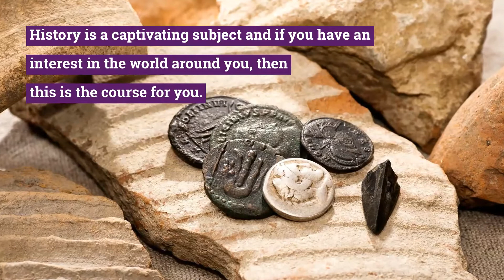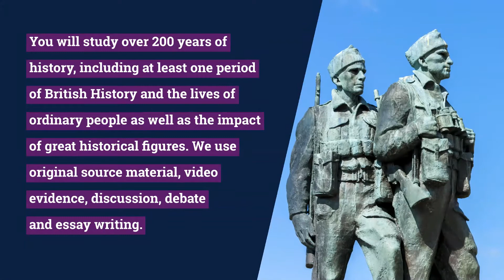History A Level - Careers as a curator, politician, heritage manager, solicitor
Why Study History at SCG?
History is a captivating subject and if you have an interest in the world around you, then this is the course for you. Our expert and dedicated specialist A-Level teachers will guide you through the history of different countries, societies and cultures. This in-depth course will investigate the personal history of people, how they interacted, and what motivated them.
Our specialised course also draws on other resources and we often have visiting guest speakers including First World War historian, Professor Gary Sheffield.

Entry Requirements
A minimum of five GCSEs at grade 4 or above, including English Language and, if taken, History.

Course Content
You will study over 200 years of History, including at least one period of British History and the lives of ordinary people as well as the impact of great historical figures. We use original source material, video evidence, discussion, debate and essay writing. The department provides its own intranet site and department booklets to help you in your journey to becoming a historian. You’ll study ‘Britain transformed 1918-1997’ and ‘The USA 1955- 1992: Conformity and Challenge’ in the first year, and ‘The British Experience of Warfare c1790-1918’ and a piece of coursework on the impact of the Vietnam War on the United States in the second year.

Assessment
80% Exams and 20% assignment coursework

Progression in History:
Our students have progressed to a range of higher education courses in history, art history, advertising, business management, journalism, law, English and politics, while some have secured highly sought-after training e.g. air traffic control with the RAF.
The skills you learn will be useful in many careers options where research and analysis are required, but more specific careers could include working in museums, galleries, heritage sites, libraries, national and local government and the Civil Service.

Why we love this subject: 0:09
Course Location: 0:37
Course Duration: 0:51
Entry requirements: 0:53
Course Content: 1:01
Assessment: 1:19
Progression: 1:26